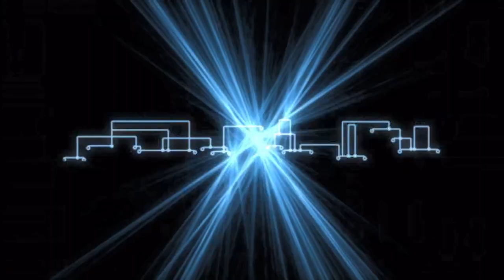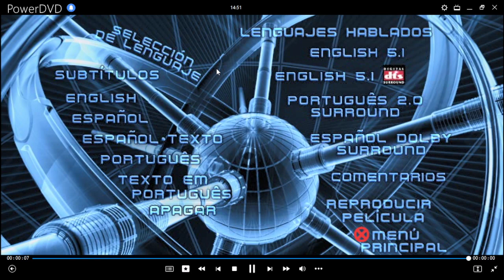X-Men 2 DVD Menu 2003 en español